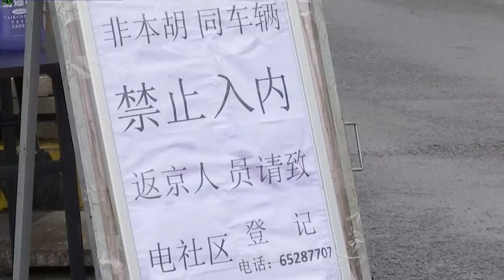2019-NCOV | Pegawai Kedutaan Malaysia Di China Dikekalkan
Jumlah pegawai diplomatik di Kedutaan Besar Malaysia dan pejabat konsulat Malaysia di China akan dikekalkan bagi memastikan sebarang urusan berjalan lancar serta berkesan.